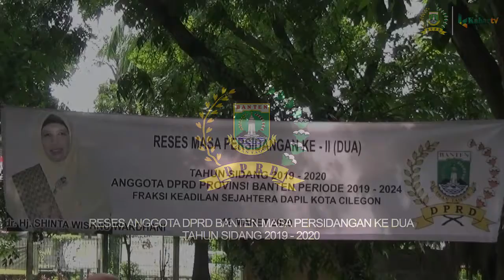Shinta Wishnu Wardhani Desak BPJS Kesehatan Tingkatkan Pelayanan